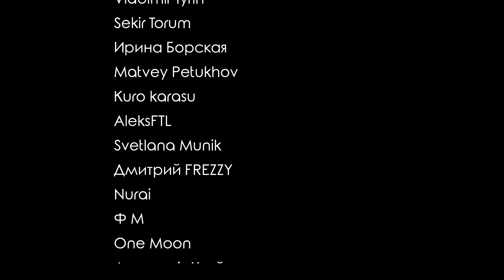Честная реакция на NCT 127 — Punch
Неожиданная, уверен, реакция на группу NCT 127 и песню Punch. Спасибо за заказ Ирине Борской!

00:00 Вступление
01:00 Краткая история NCT 127
03:46 Реакция на клип
08:05 Второе прослушивание

=== Новые K-pop-клипы ===